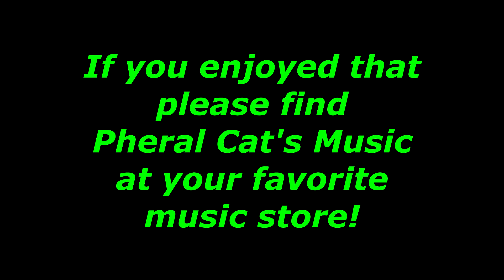Technician - song by Pheral Cat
Song: "Technician", Track 09 on the album, "Pheral Cat".
..plus most other online music stores.  -Pheral Cat.